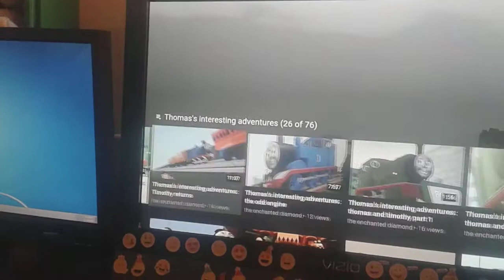T.I.A crash basis ending